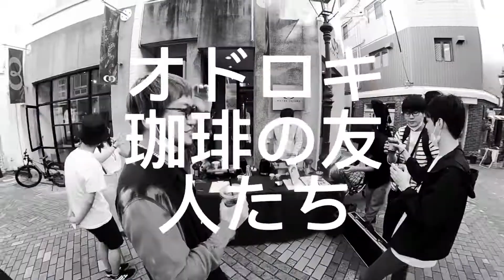20210509digestオドロキ珈琲モンド・ジャコモ軒下出店中_今日は暑かったのでアイスコーヒー1杯600円也